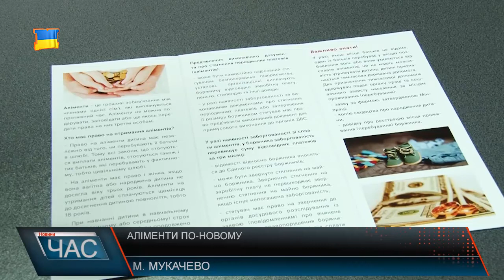Сплачувати аліменти згідно із законом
Статистика доволі сумна і з кожним роком їх кількість зростає. У законодавстві щодо сплати аліментів та відповідальності за ухиляння відбулися зміни. Кожна дитина має право на належне утримання і для розлучених батьків аліменти - один із способів забезпечити усім необхідним своїх чад.Адміністративний кодекс передбачає за це відповідальність.Крім того, 7 грудня 2017 року ВРУ у другому читанні прийнято закон про посилення відповідальності від ухилення сплати аліментів. Тобто, якщо раніше виконавець готував подання і звертався до суду, і не завжди суд задовольняв , їх. чим користувалися боржники і спокійно виїжджали за кордон. Зараз процедуру спростили: виконавець виносить постанову, скеровує її до виконання у прикордонну службу і лише після погашення заборгованості зі сплати аліментів обтяження знімається. Відбулися й інші зміни у законодавстві щодо відповідальності від сплати аліментів. Якщо боржник не сплатив аліменти понад 3 місяці, на його майно, як рухоме, так і не рухоме, накладається арешт і у випадку непогашення боргу реалізовується на прилюдних торгах.